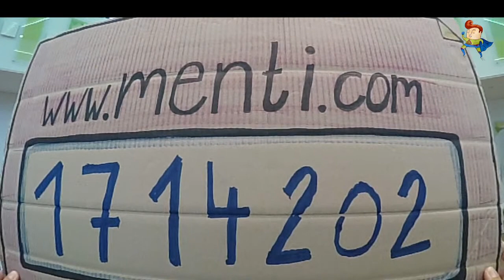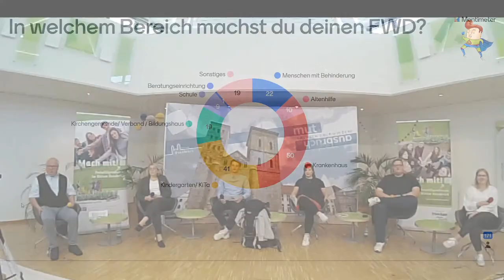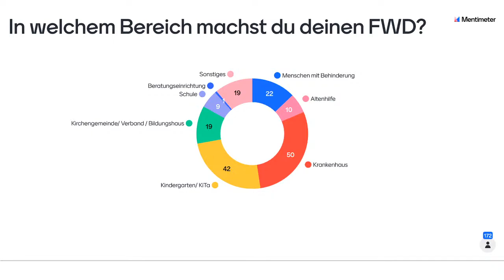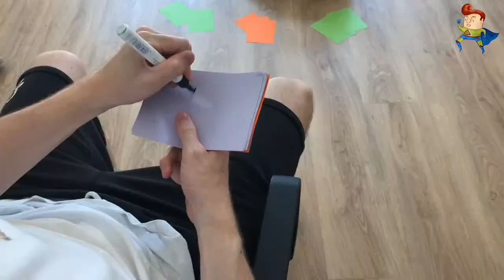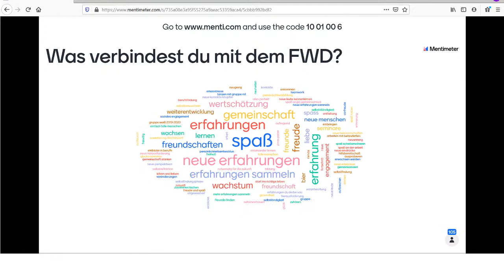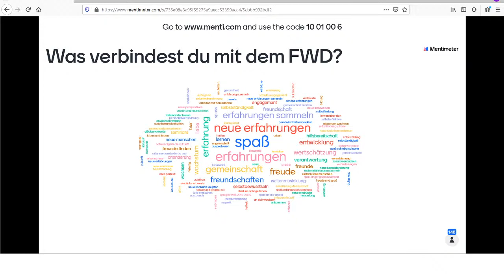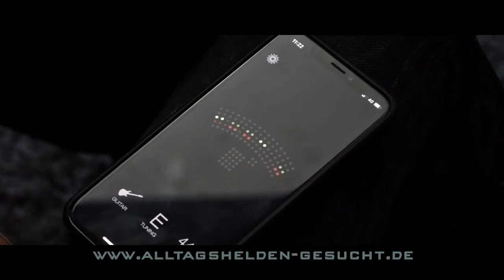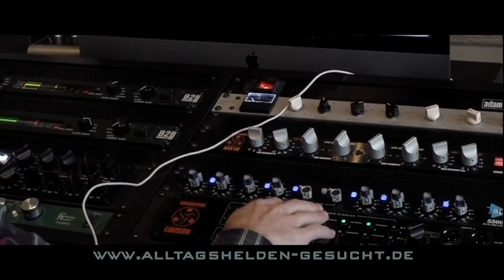NOMO 2020 Arbeitsstelle Freiwilligendienste Bistum Osnabrück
Der Livestream für den NOMO 2020 (das Newcomer and Oldie Meeting). Hier stellen wir euch die Teams für den kommenden Jahrgang und die Bildungshäuser vor. Außerdem geben wir euch einen kleinen Einblick in den Seminaralltag. Abgerundet wird das Programm durch unsere wunderbaren Talkshow Gäste. Wir freuen uns auf euch.